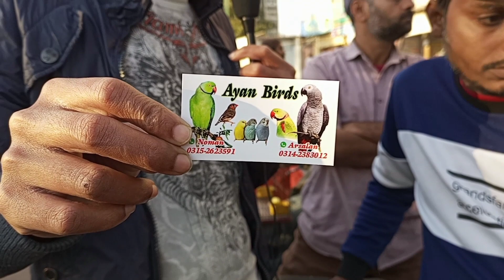Bird Market Saddar Karachi Parindo ki Market 22-1-23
In this video I have shared update about Saddar Birds Market Karachi Pakistan Parindo ki Market hope you like it
Cover Topic
birds market,lalukhet birds market
bird market
sasti bird market,birds
cheapest and biggest bird market
lahore birds market
birds market sadder
sunday bird market
karachi bird market
birds tollinton market
lalukhet sunday birds market
parrot seller of galiff street market
kabootar market
sunday birds market latest updates